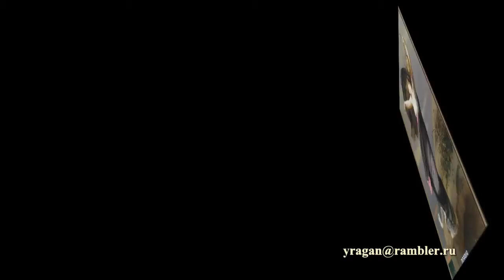Гюстав Кларен Родольф Буланже биография работы